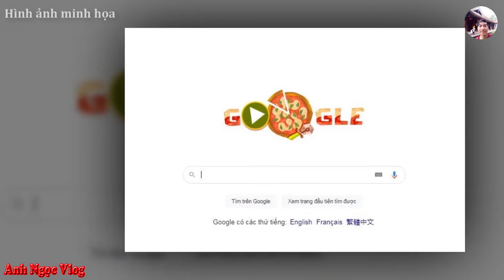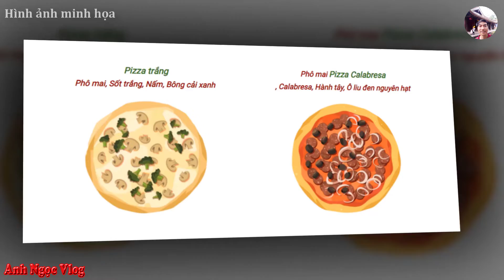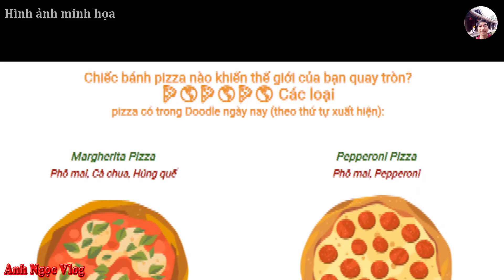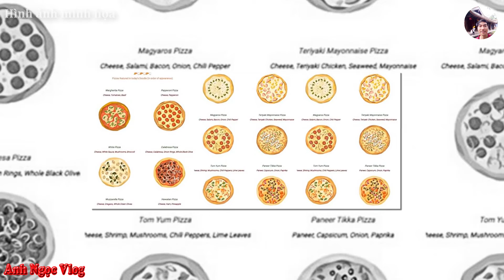Google Doodle tôn vinh món pizza với trò chơi tương tác thú vị.